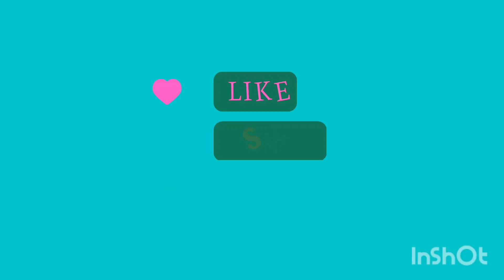Introduction video to my channel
This video serves as my channel's introduction. Keep an eye out for new videos.